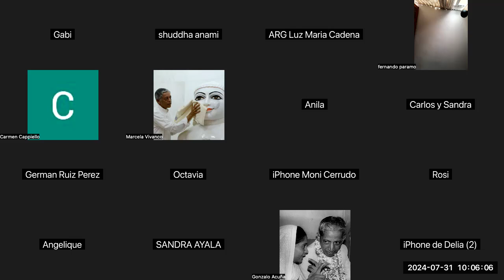Gnani Purush Dadashri: Akram Vignan Sudamerica: Towards Full Light: 79 : Pujya Niruma : July 31 2024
Patricia, Marcella and Shuddha share the 79th session on Purnatva,the comprehensive Understanding of the way the Self progresses to Absolute Self through Understanding as given by Gnani Purush Dadashri. This is fully given in the Akram Vignan Magazine of November 1988.

We spent more than an hour on the following heading on p89g

See the ‘Uday’ —Unfolding Effect —Thus.
Leemos los siguientes títulos:

1. Romper el error de ser el hacedor

Darshan: Gnan3. Eso se llama Atmadharma
09:17:33  From shuddha anami : p89g
Religion- the Natural State.
09:18:03  From Marcela Vivanco : p89g
La religión: el estado natural.
09:19:08  From shuddha anami : The Natue of the Self is the Natural Knowing-Seeing.
nature
09:19:34  From shuddha anami : Sahaj Gnata-Drashta.
09:20:06  From shuddha anami : See the ‘Uday’ ‘Thus’
09:20:45  From Marcela Vivanco : La Naturaleza del Ser es el Conocimiento-Vision Natural.